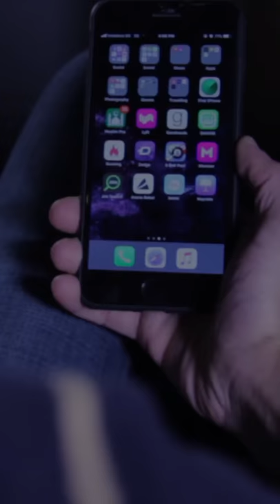نحكي..قولها بصوتك أحلى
Nehki is a Voice Social Media (VSM) platform that is highly personal lets you speak out and allows your voice coupled with images to go Social. Nehki is the moment when you want to talk, need to talk or you should talk. It caters to the insight that YOU need to be heard, or this though should go Social. Nehki allows you posting and Sharing up to 150 seconds’ audio posts of your thoughts, ideas, moments, speak tweets, jokes to the larger numbers of friends and followers. Follow your senses, Speak out, Memorize every moment, Express your mood, and make sure you leave your note on every occasion. ………. LET YOUR VOICE BE SOCIAL WITH NEHKI